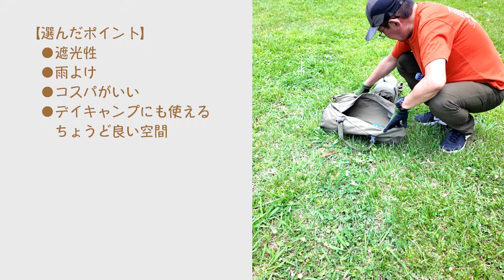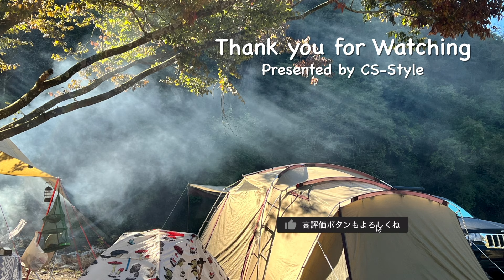【おすすめ】Unigear ヘキサTCタープ試し張り／5m延長ベルト付き／小川張り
このチャンネルは、キャンプなどのアウトドア関連の動画を中心にお届けしています。
■今回ご紹介したアイテム
☆Unigear ヘキサTCタープ ポリコットン 5m延長ベルト付き 4.2ｍｘ4.1ｍ

●撮影機材や私のお気に入りアイテムのご紹介を中心に配信しています。

チャンネル登録ボタンを押した後に🔔ボタンをクリックして‹すべて›を選択していただくと動画が更新された際にお届けできますので、ベルボタンのクリックもよろしくお願い致します。

【使用しているアウトドア用品】
●テント
☆テンマクデザイン サーカスTC コンフォートソロ
☆OneTigris SOLO HOMESTEAD TC
☆コールマン ツーリングドーム LX
☆DODカマボコテント3S
●タープ
☆BUNDOK(バンドック) スクエア タープ
☆GOGlamping スクエアタープTC
☆Soomloomアルミポール 外径28mm
●他キャンプギア
☆ウッドパネルテーブル／RATELWORKS
☆キャンピングムーン ミニマルラック
☆コールマン(Coleman)  コンパクトフォールディングチェア
☆Gaobabu 携帯コンロ ステンレス
☆コールマン(Coleman) ルミエールランタン
☆GRANDOOR アイスジャグ（1.9リットル）
☆WAQ 2WAY WIDE COT
☆Bears Rock ベアーズロック -15度 寝袋 シュラフ
☆Bears Rock ベアーズロック 寝袋 インナーシュラフ
☆Bears Rock ベアーズロック キャンプ マット 厚さ 5cm
☆キャンピングムーン(CAMPING MOON) フィールドラック
☆キャプテンスタッグ(CAPTAIN STAG) キャンプ ランタン
☆キャプテンスタッグ(CAPTAIN STAG) 火消しつぼ
☆岩谷 カセットガスジュニアコンパクトバーナー CB-JCB
☆キャプテンスタッグ(CAPTAIN STAG) 小型 ガスバーナー
☆キャプテンスタッグ(CAPTAIN STAG) アルミロールテーブル
☆Tokyo Camp 焚き火台
☆CARBABY ハンギングラック
☆CARBABY 薪割りクサビ
☆CARBABY 薪バッグ 2way
☆Qbooランタンスタンド

☆コールマン(Coleman) スモーカー
☆コールマン(Coleman) シェード インスタントバイザーシェードII サイズM
☆コールマン(Coleman) スクリーンIGシェード
☆BUNDOK(バンドック) 七輪 BD-385

【撮影機材】
メインカメラ： SONY α7Ⅳ
サブカメラ： SONY α6700・Dji Osmo Pocket 3
アクションカメラ：DJI Osmo Action3
スマートフォン：iPhone13pro
その他撮影機材一覧はこちら▼

【編集ソフト】
Final Cut Pro X
Adobe　Photoshop/LightroomClassic/illustrator

【音源】
・YouTubeオーディオ
・DOVA-SYNDROME